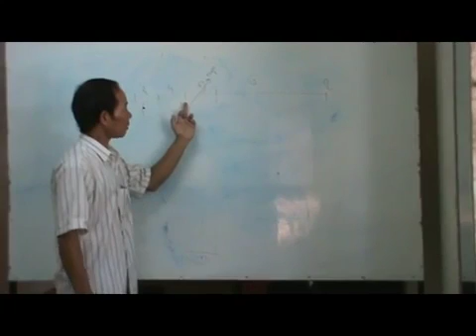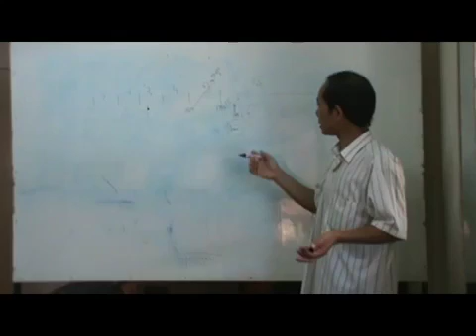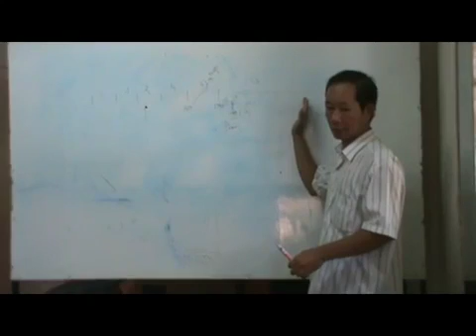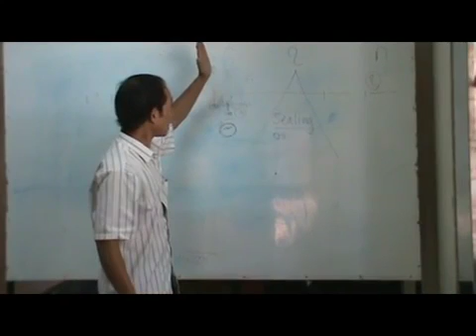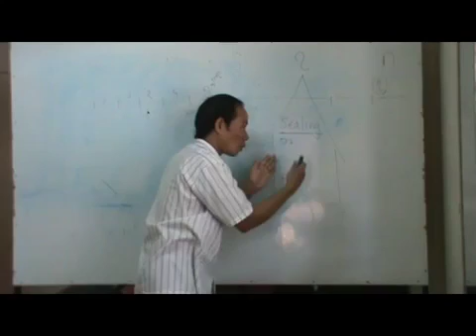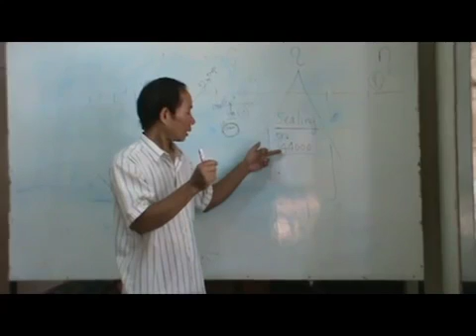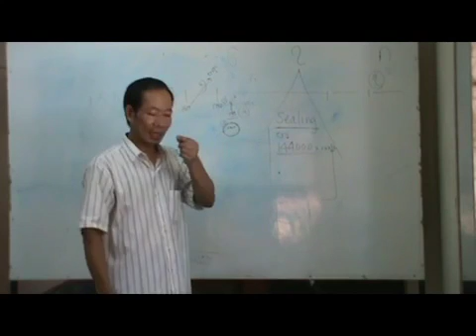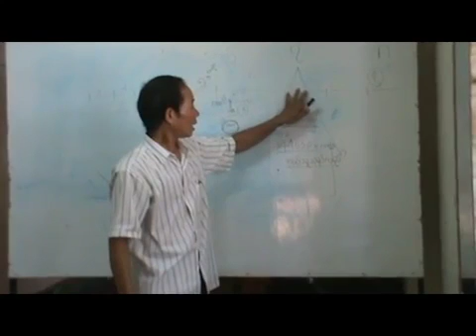MYANMAR BIBLE STUDY BY PR. KHAM KHEN PAU - REV 7 & 14 _PART 3